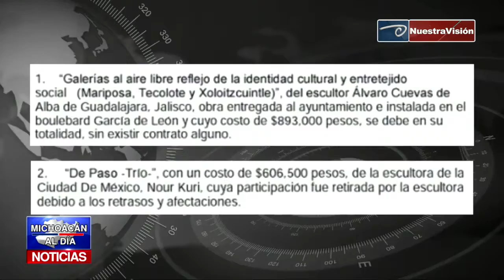Escultores piden certeza de pago a Alfonso Martínez